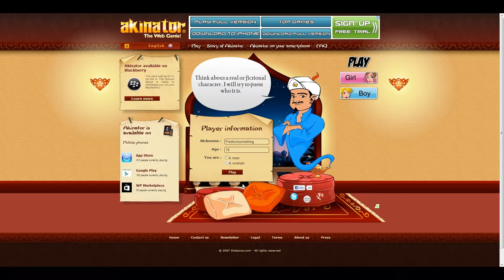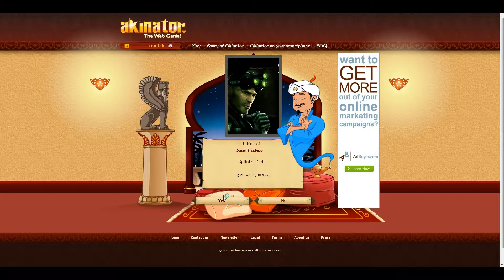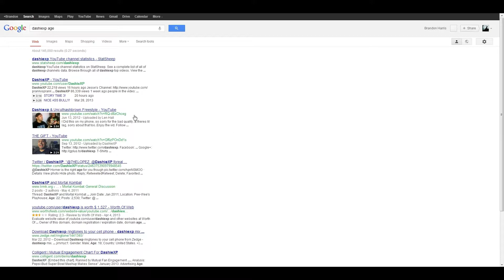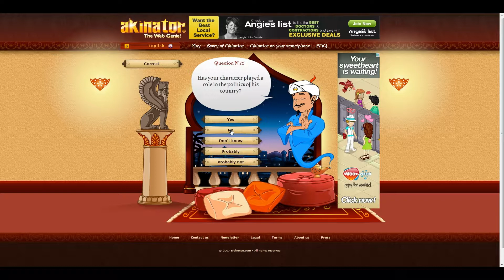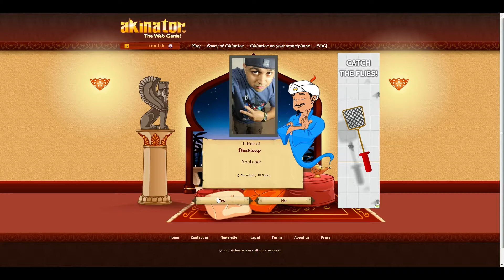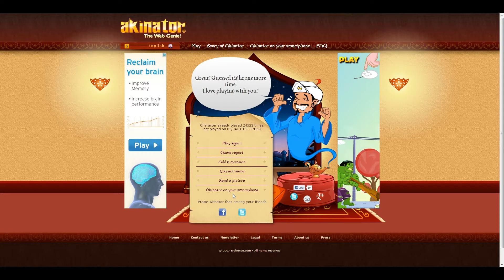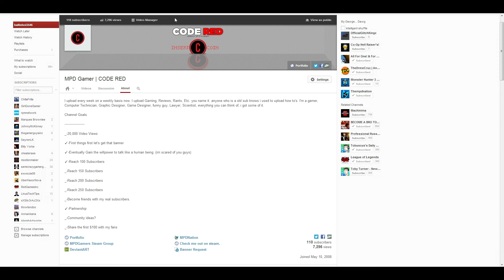Fooling around with the akinator (Terminator)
Ok, so i didn't have a video prepared for today so i decided to try this out. We all know that Akin- Terminator is so happy when he wins because he has a database of everybody on the internet so that he can kill them all, because he won't allow anyone to be more intellectually superior than him. He gets mad when he is wrong because that means you have beaten him.